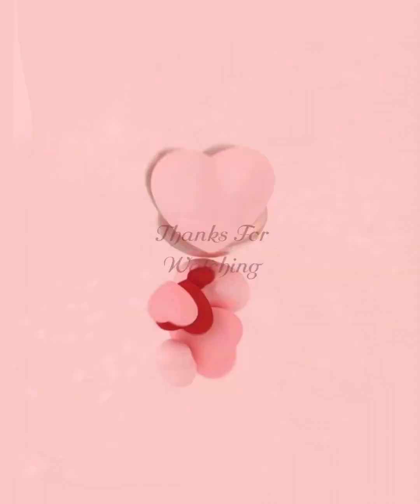滋賀秘境 - Shiga unexplored region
河内風穴 -
霊仙山塊（りょうぜんさんかい）カルスト地帯にある鍾乳洞（しょうにゅうどう）風穴。
Kawachi Wind Cave -
A limestone cave in the karst area of ​​the Ryozen Mountains.